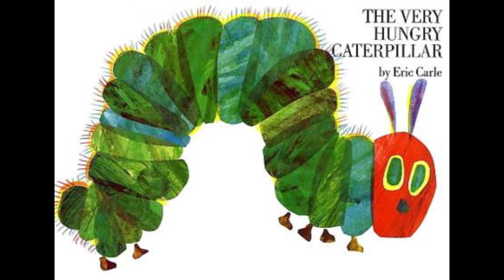Silent night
a beautiful song for a beautiful time of year.